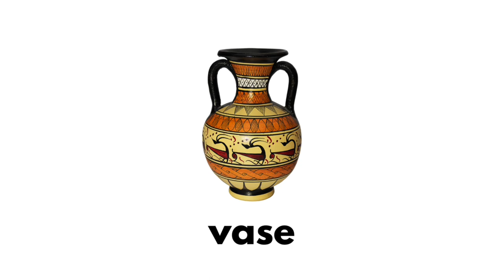Where to start with phonics? Kids Phonics Alphabet and Sounds | Learn Letter V | Letter V vocabulary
Where to start with phonics? In this video learn the alphabet sounds of each letter. Lots of examples of letter V Vocabulary. Great learning material for kids of any age or anyone learning English. Great kids phonics video. Don’t skip the next letter in a new video.